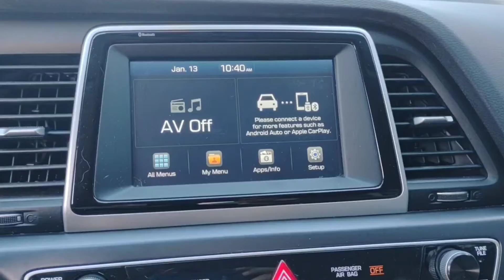2018 Hyundai Sonata (Blue) 650881